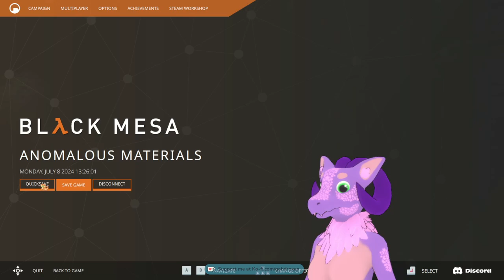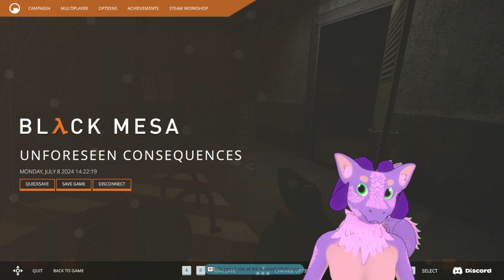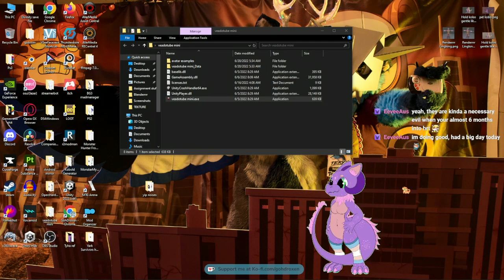More Half Life! This time its Black Mesa time mmmmmmmmm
Brakku Meisa heheheheh